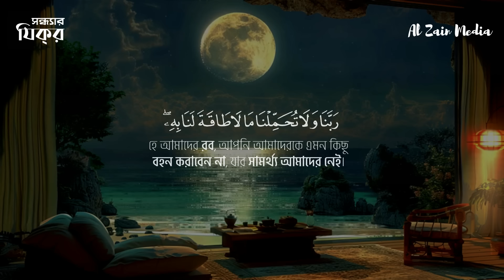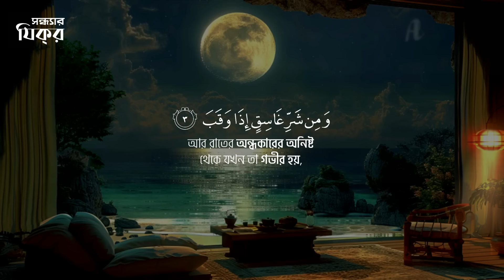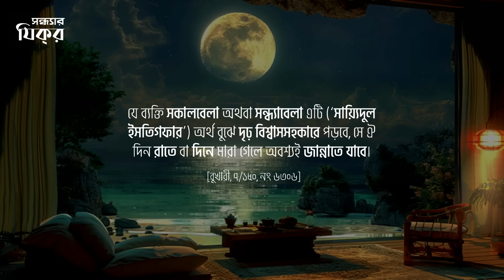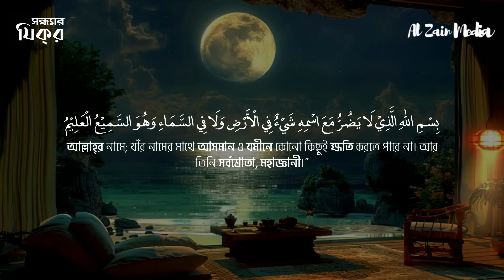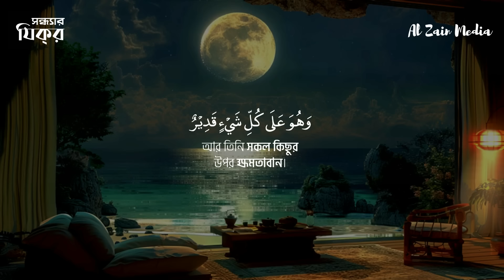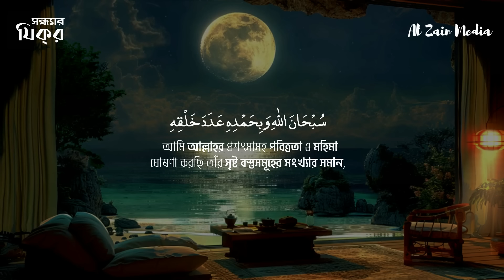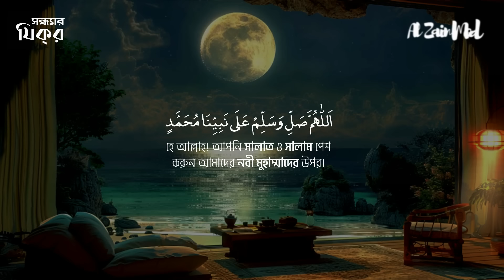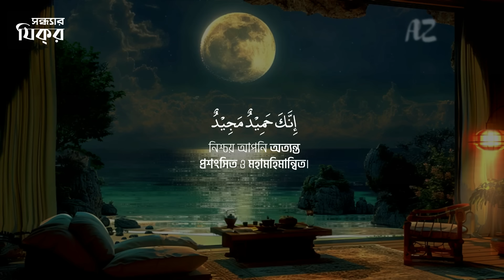প্রতিদিন আমলের জন্য রাতের যিক্‌র┇ Evening Adhkar ┇Recited by Omar Hisham Al Arabi ┇ اذكار المساء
@Al Zain Media Jazakum Allahu Khairan.